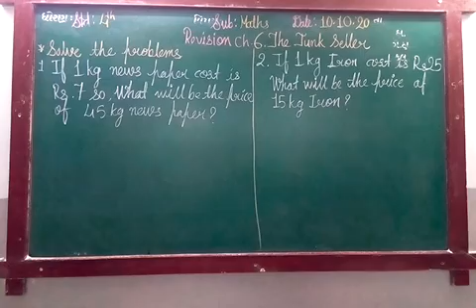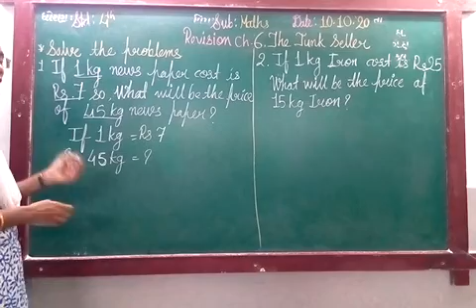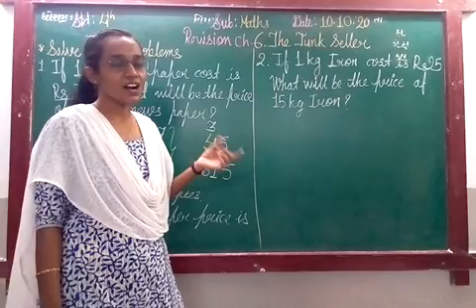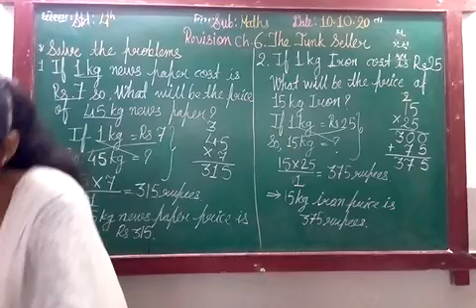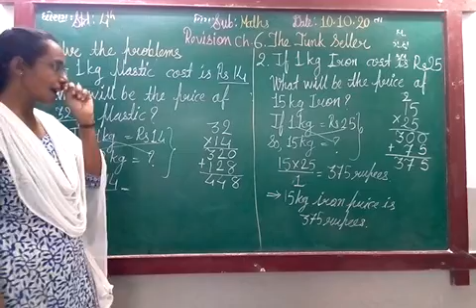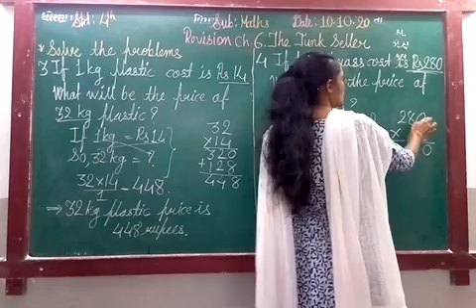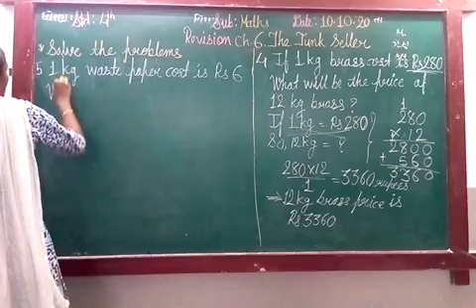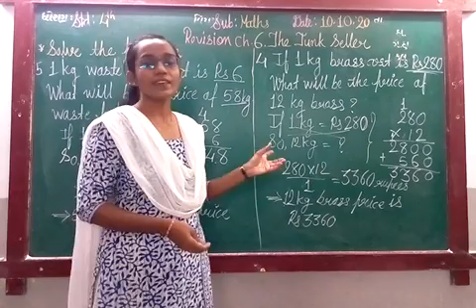ENG MED STD 4 SUB MATHS CH 6 REVI P 1